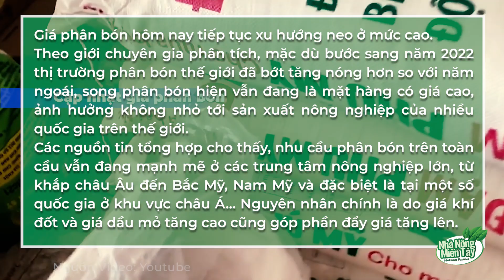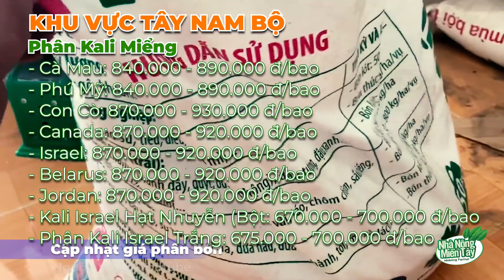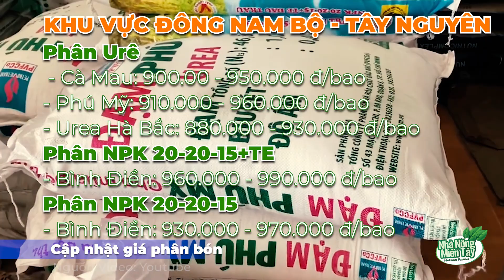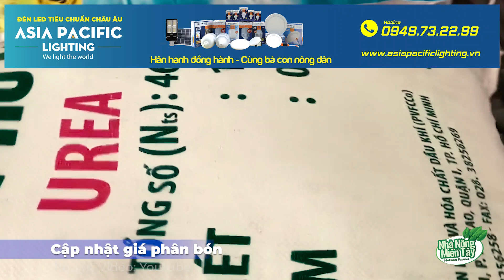Giá phân bón hôm nay ngày 09/02/2022 | Thông tin thị trường phân bón và vật tư nông nghiệp mới nhất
Giá phân bón mới nhất ngày 09/02/2022 | Giá phân bón hôm nay tiếp tục xu hướng neo ở mức cao.
Theo giới chuyên gia phân tích, mặc dù bước sang năm 2022 thị trường phân bón thế giới đã bớt tăng nóng hơn so với năm ngoái, song phân bón hiện vẫn đang là mặt hàng có giá cao, ảnh hưởng không nhỏ tới sản xuất nông nghiệp của nhiều quốc gia trên thế giới.
Các nguồn tin tổng hợp cho thấy, nhu cầu phân bón trên toàn cầu vẫn đang mạnh mẽ ở các trung tâm nông nghiệp lớn, từ khắp châu Âu đến Bắc Mỹ, Nam Mỹ và đặc biệt là tại một số quốc gia ở khu vực châu Á… Nguyên nhân chính là do giá khí đốt và giá dầu mỏ tăng cao cũng góp phần đẩy giá tăng lên.